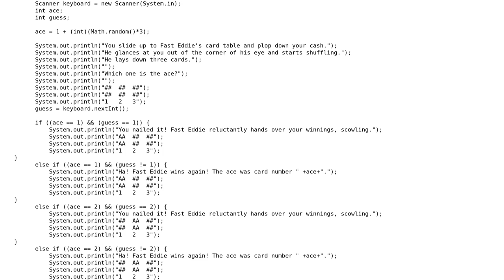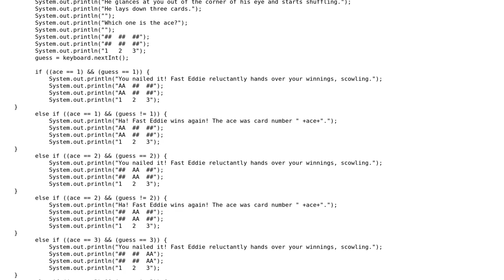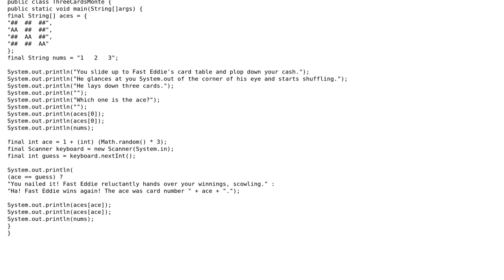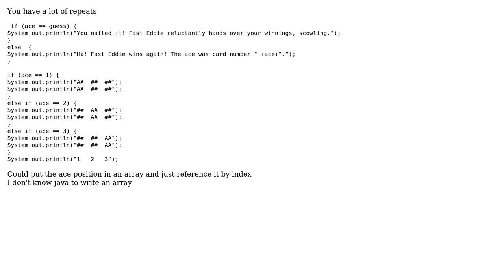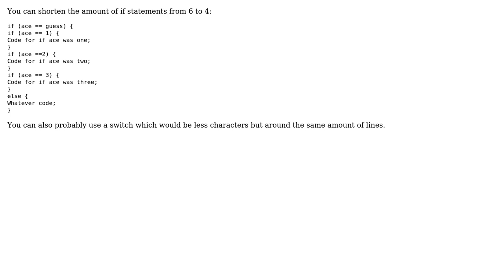Code Review: Three Cards Monte game (5 Solutions!!)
Code Review: Three Cards Monte game

With thanks & praise to God, and with thanks to the many people who have made this project possible! | Content (except music & images) licensed under CC BY-SA | Music | Images & others | With thanks to user paparazzo user MacStation user jon-hanson user jackmasterlooter user 200_success and the Stack Exchange Network Trademarks are property of their respective owners. You are responsible for your own actions.